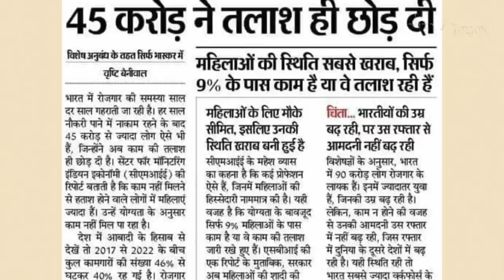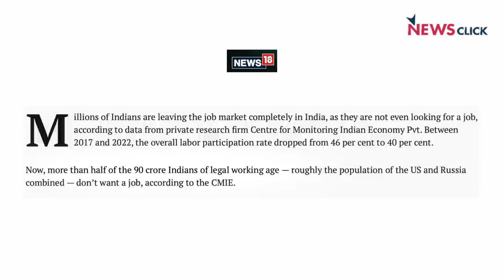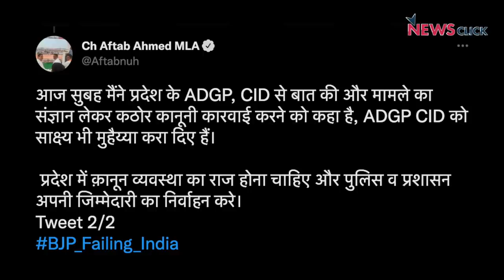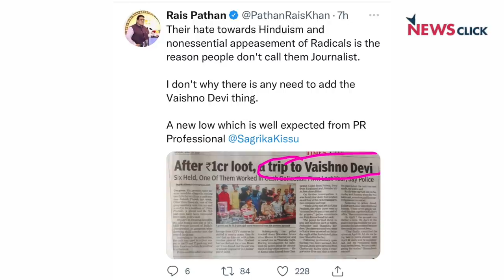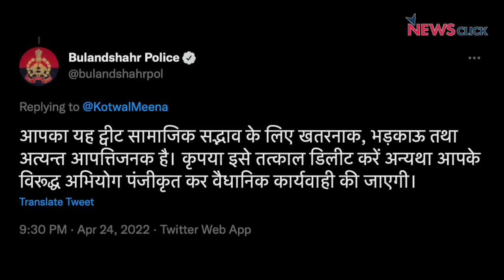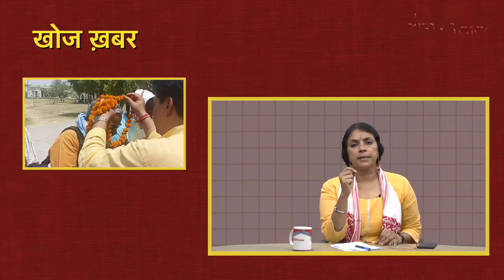नागरिकों से बदले पर उतारू सरकार, बलिया - पत्रकार एकता दिखाती राह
वरिष्ठ पत्रकार भाषा सिंह ने बताया कि चाहे वह दलित विधायक जिग्नेश मेवानी की दोबारा गिरफ्तारी हो, या मध्यप्रदेश में कथित तौर पर हिंदू-मुस्लिम विवाह के बाद मुसलमान की दुकान और घर पर चला बुल्डोज़र, यह सब नागरिकों से बदले पर उतारू सरकार का चेहरा दिखा रहा है। ऐसे में बलिया के तीन पत्रकारों को ज़मानत मिलना, उनके पक्ष में बड़े पैमाने पर आम लोगों का जुटना और स्वागत-सत्कार करना, लोकतंत्र के लिए शुभ संकेत है। इस मसले पर ग्रामीण पत्रकार एसोसियशन के अध्यक्ष सौरभ कुमार और पत्रकार विजय विनीत से भी बात की।